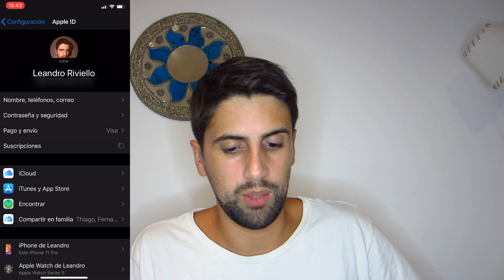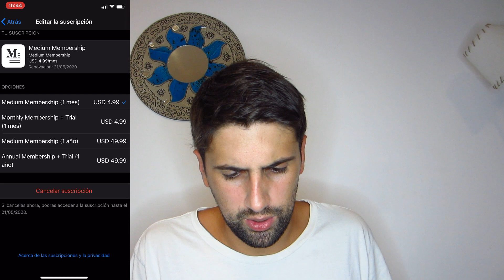Como cancelar una suscripcion en Apple desde el iPhone, iPad o iPod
Un pequeño tutorial para que sepan donde pueden cancelar las suscripciones de las apps que prueban en el App Store de Apple que muchas veces vienen con la "trampa" de no dejarte cancelarla fácilmente!